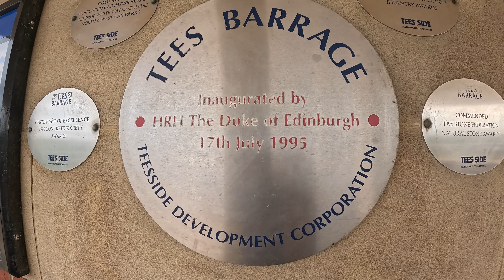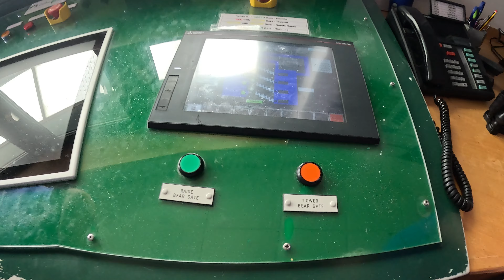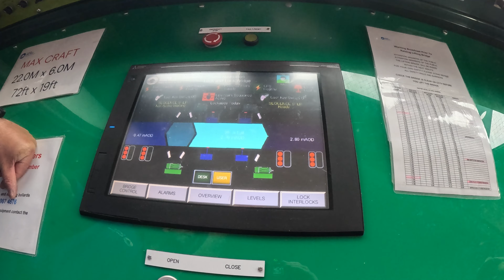Tees Barrage Control Room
A view of the control room of one of the towers located at Tees Barrage located at Stockton-on-Tees, The control Room operate the Barriers that maintain the level of the River Tees and the Tee side Way, which is maintained by The Canal And River Trust.